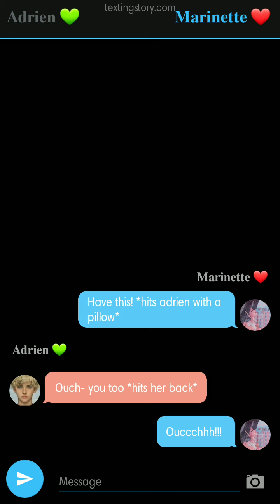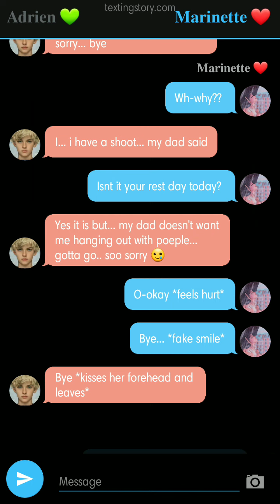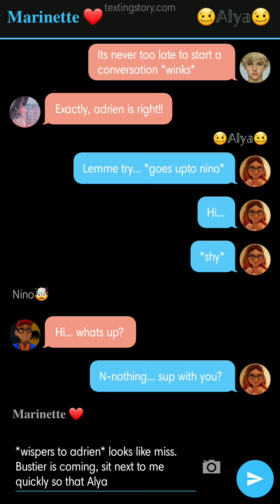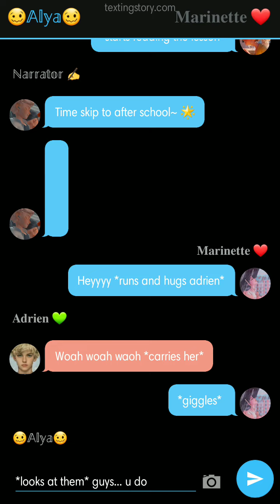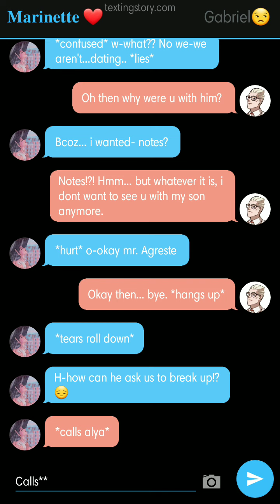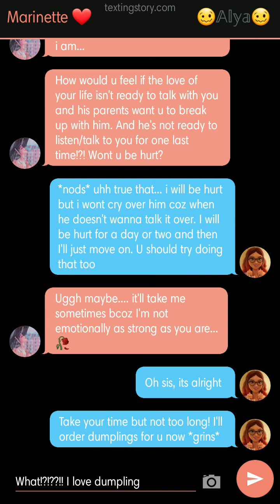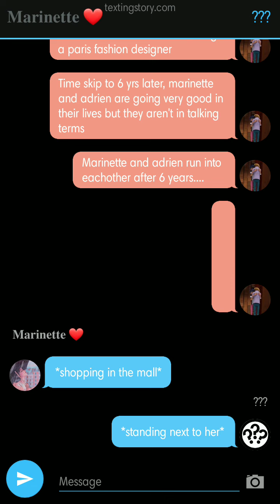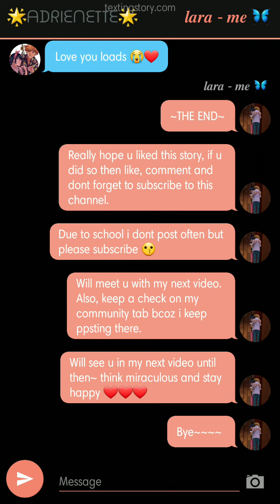Mlb texting story one shot- "priorities do change" || Lara's for Adrienette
Hope you enjoyed this story :)